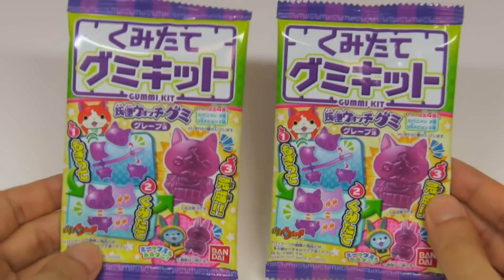DIY Japanese Candy #118 Yo-Kai Watch Gummy Candy Kit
Yo-Kai Watch Gummi Kit. It's a kind of easy DIY candy kit. The gummies back sheet is oblate. It's used as a kind of glue. You can assemble Jibanyan and USApyon 3D gummi. It has a grape flavor. It costs 84 yen(0.7 USD) each.